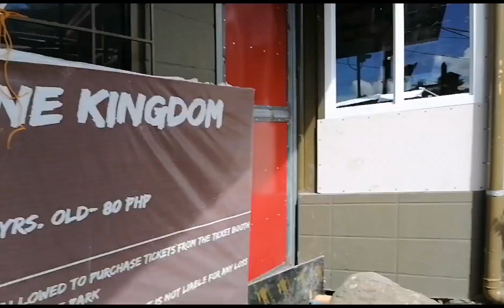pasyal ko kayo sa stone kingdom sa Baguio.😘